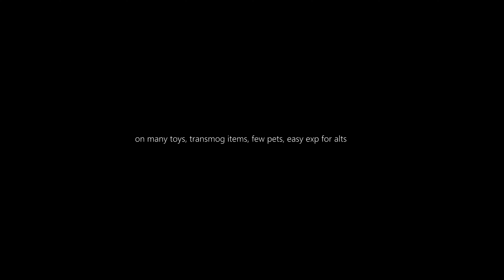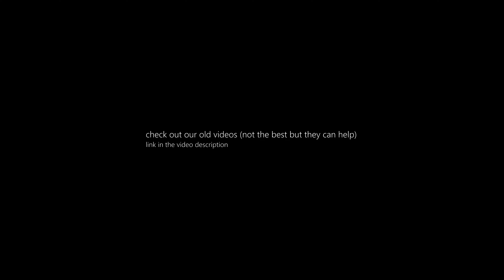2022 Brewfest Festival (Unfortunately, nothing new)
World Events-2022 Brewfest Festival (Unfortunately, nothing new)

Shadowlands-Patch 9.2.7, Season 4

2022 Brewfest Festival
September 20Th 2022 / ends on October 6th 2022

Unfortunately, nothing new in 2022

but (( .. it's a very easy xp for alts and new players

if you didn't get everything yet, then you can catch up!
on many toys, transmog items, few pets, easy exp for alts

+ Swift Brewfest Ram, Great Brewfest Kodo Mounts

check out our old videos (not the best but they can help)

MUSIC Sample : MUSIC Sample : the Black Empire-Demo - Royal Phalanx Gaming / Music